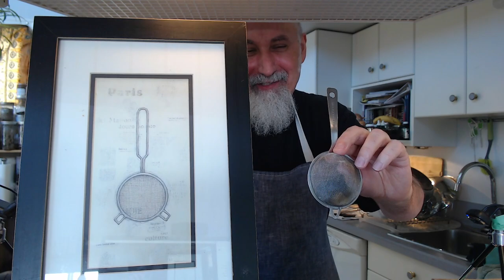Cooking Live Stream: Beef Pork Ribs, Armenian Persian Funeral Halva [How To Make, Food Recipe, ASMR]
***CRYPTO***
▶️ As well as Cryptocurrencies:
Bitcoin (BTC): 1Peam3sbV9EGAHr8mwUvrxrX8kToDz7eTE
Bitcoin Cash (BCH): 18KjJ4frBPkXcUrL2Fuesd7CFdvCY4q9wi
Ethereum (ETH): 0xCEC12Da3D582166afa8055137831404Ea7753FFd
Ethereum Classic (ETC): 0x348E8b9C0e7d71c32fB2a70DcABCB890b979441c
Litecoin (LTC): LLak2kfmtqoiQ5X4zhdFpwMvkDNPa4UhGA
Dash (DSH): XmHxibwbUW9MRu2b1oHSrL951yoMU6XPEN
ZCash (ZEC): t1S6G8gqmt6rWjh3XAyAkRLZSm9Fro93kAd
Doge (DOGE): D83vU3XP1SLogT5eC7tNNNVzw4fiRMFhog

Peace.

chycho

Peace,

chycho